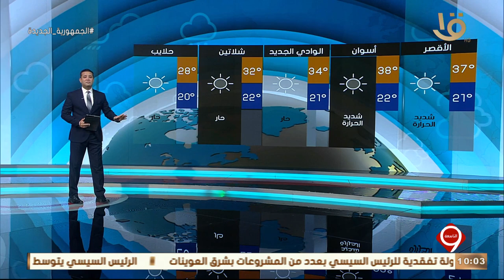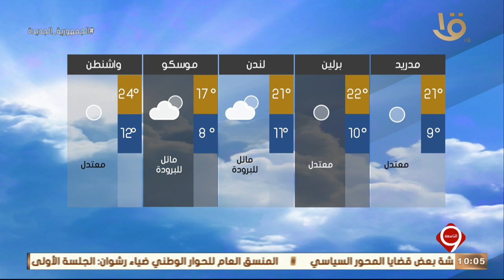نشرة التاسعة | بيان بدرجات الحرارة المتوقعة غدا